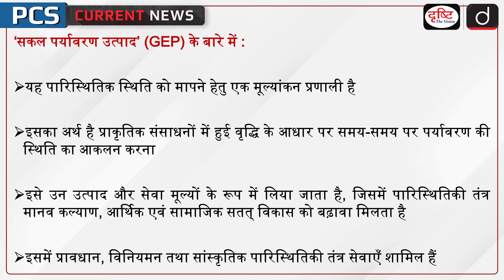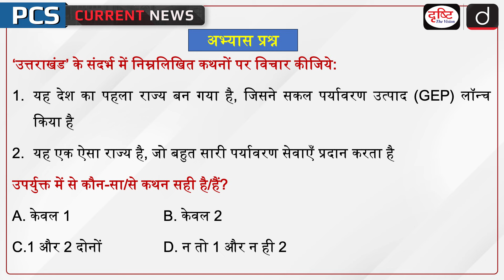Gross Environmental Product | Uttarakhand | Pushkar Singh Dhami | PCS Current News | Drishti PCS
According to recent news, Uttarakhand has become the first state in the country to launch Gross Environmental Product (GEP). GEP has been implemented by CM Pushkar Singh Dhami. Let us tell you that in this, monetary value has been given to four natural resources - air, water, forest and soil and which is called GEP. It is worth noting that the GEP index shows comparative data from 2020 to 2022 and shows an increase of 0.9%. GEP means to assess the state of the environment from time to time on the basis of increase in natural resources.

1. Videos by Dr. Vikas Divyakriti

2. Concept Talk- By Dr. Vikas Divyakirti

5. DAILY CURRENT AFFAIRS WITH MCQs